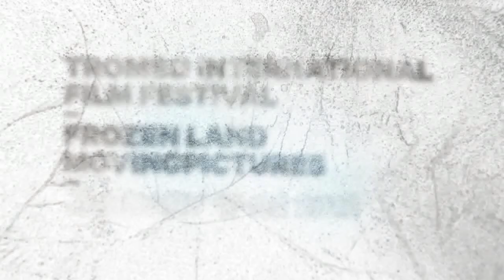TIFF 2012: Publikumsfestivalen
Montages var mediepartner for Tromsø internasjonale filmfestival 2012, og bidro med stemningsrapporter, intervjuer og annet. For artikler, podkasts og mer fra festivalen - følg med på Montages.no.

Og nå - en liten stemningsrapport film,  øl og det å se film på snølerret!